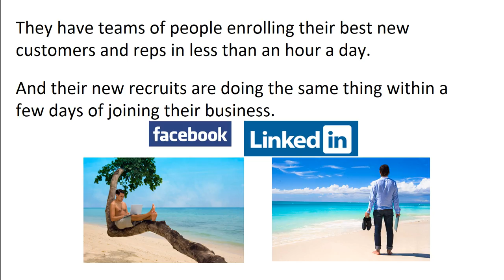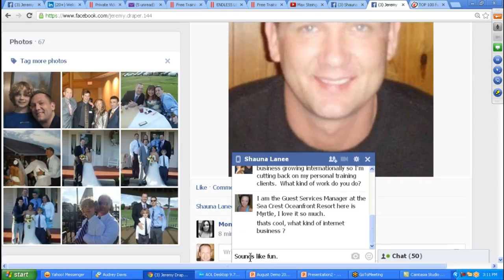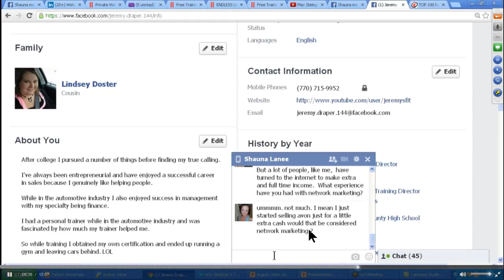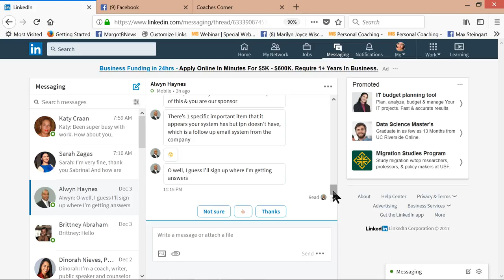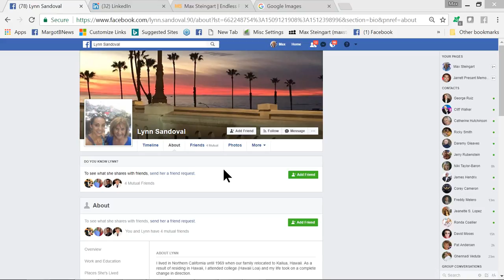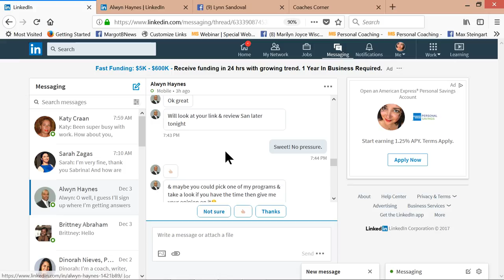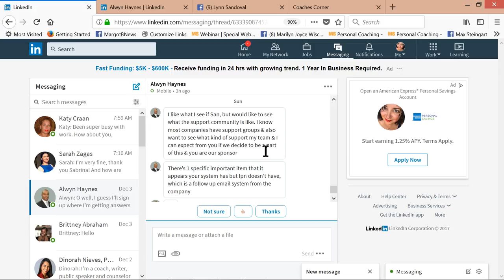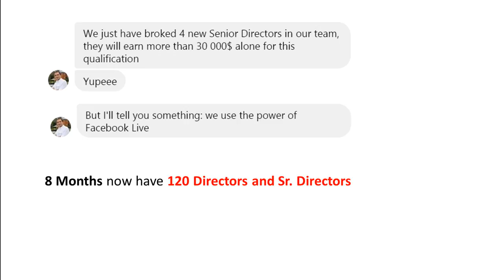One Simple Facebook Action For Network Marketers That Results In You Making A SALE!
During this video training Max Steingart demonstrates a simple Facebook action you can take that produces immediate responses for network marketers and results in a sale.

Network marketers can turn on an instant flood of new business on Facebook and Linkedin using his proven 4 step formula that can have anyone connecting with perfect prospects and closing sales in less than an hour a day.